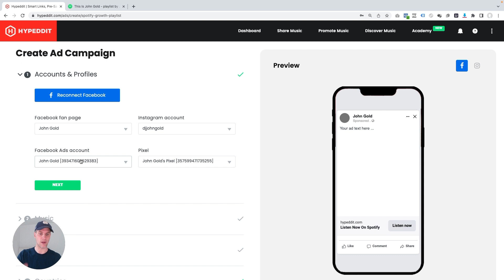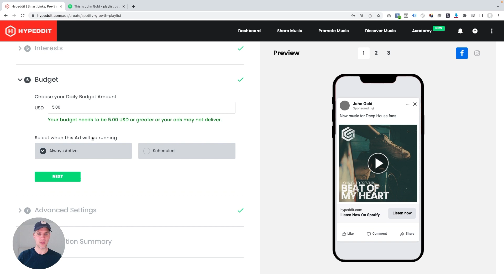DON'T Repeat My Mistakes ❌... And You Will Get Fans Faster 🚀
No problem!

You can contact our support team for one on one help by going and clicking on the SUPPORT link on top of the page.